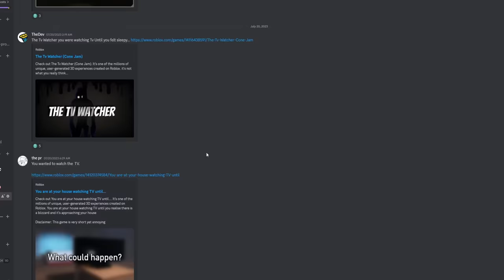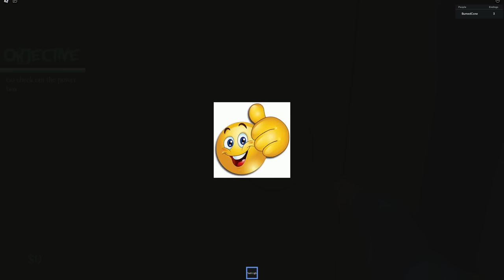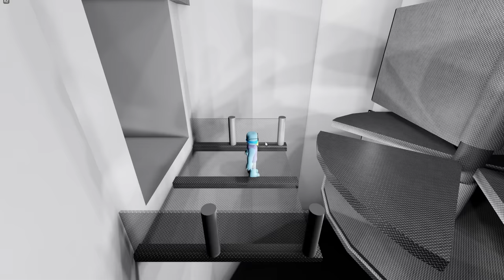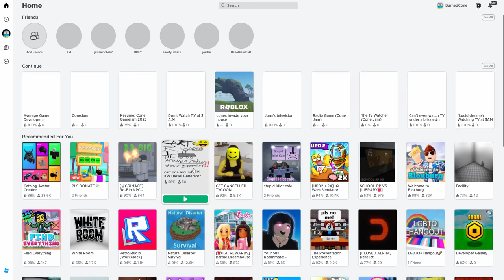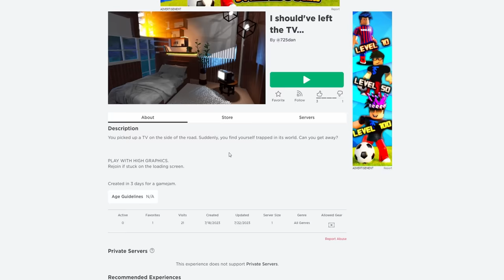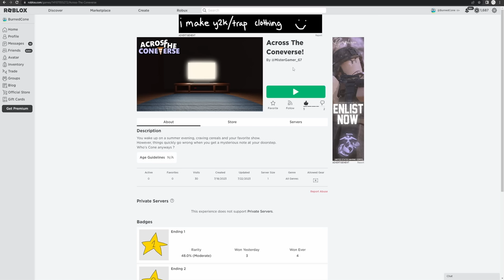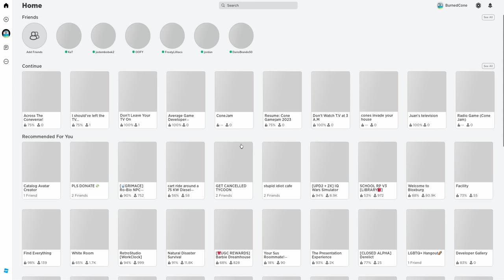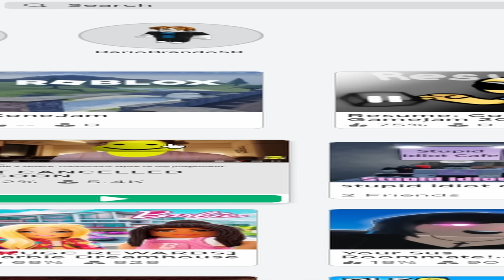Hosting a roblox studio game jam..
Hosting a game jam was fun! Maybe I'll do it again... ;)
So you should like... you should.. like... you.. like should... join BELOW

1st Place - 10:02
2nd Place - 9:06
3rd Place - 7:12
4th Place - 5:06
5th Place - 3:13

HONORABLE MENTION - 0:36
Intro - 0:00